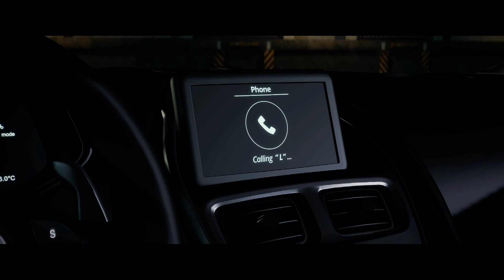Fast & Atrocious: The Sequel | Fast & Furious: Crossroads (Part 2)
We are back with Vin Petrol and the gang as we return to the car wreck that is Fast and Furious Crossroads.